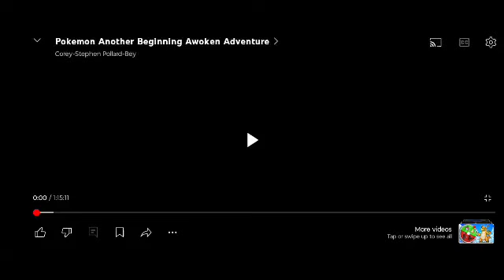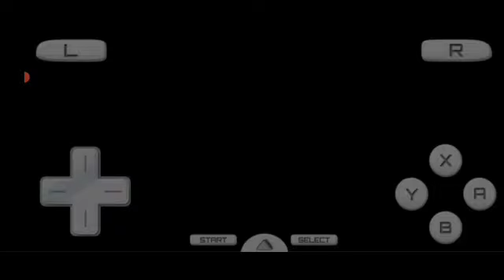Pokemon Another Beginning Awoken Adventure